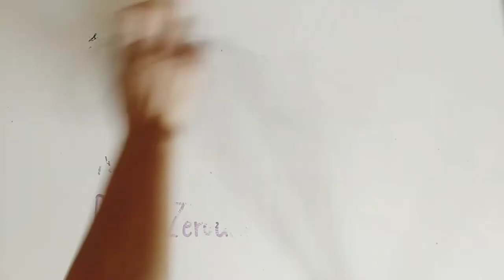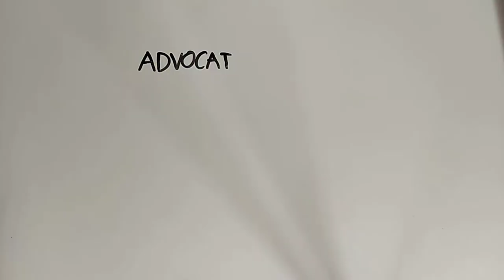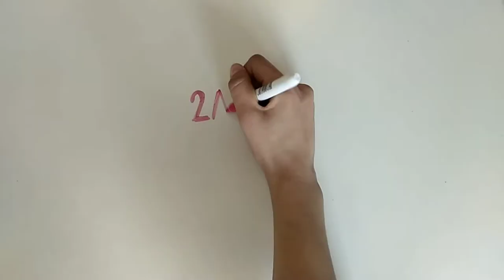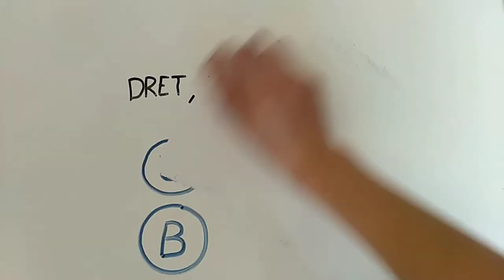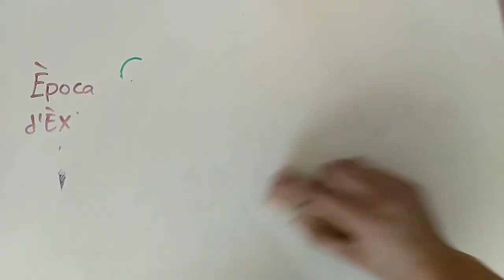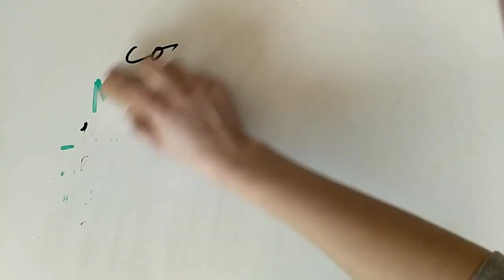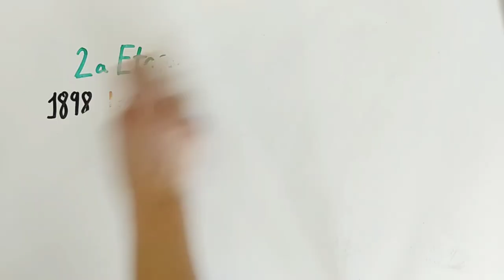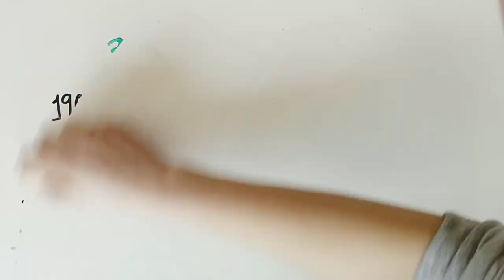Narcís Oller: draw his life